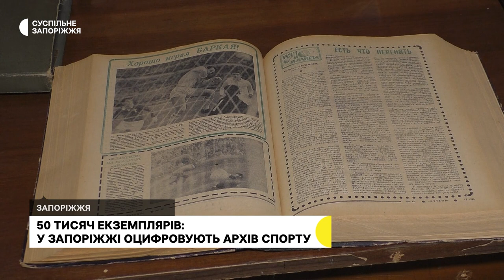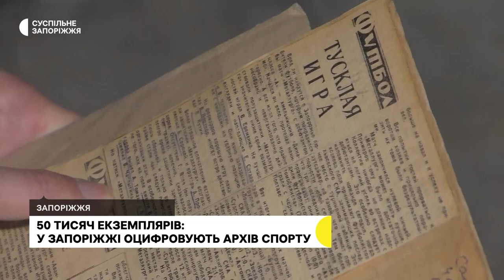Архів спорту в Запоріжжі буде: хто та як його збирає | Новини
У Запоріжжі оцифровують архів спорту. Це 50 тисяч фотографій, газетних, рукописних матеріалів, книжок, календарів-довідників, присвячених футболу, гандболу, баскетболу, важкій атлетиці, плаванню, дзюдо та боксу. Зібрав їх спортивний журналіст Аркадій Копеліович. Чоловік помер торік у жовтні. Нині справу його життя продовжив колега - журналіст Ігор Павленко. Він планує систематизувати архів, оцифрувати та передати його до краєзнавчого музею.